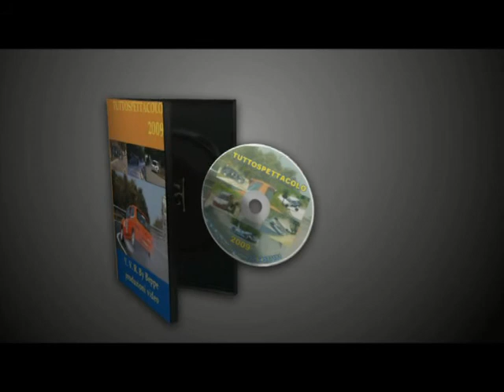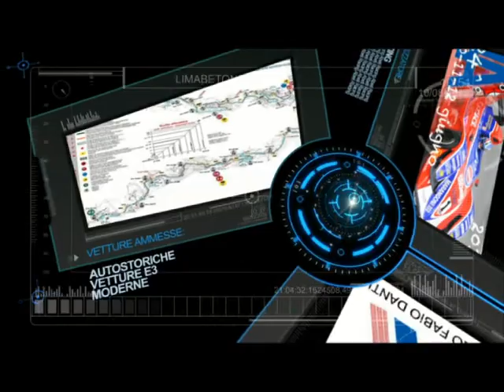Malvasio Roberto - Mitsubischi Lancer Evo9 - N+3000 - Limabetone 2011